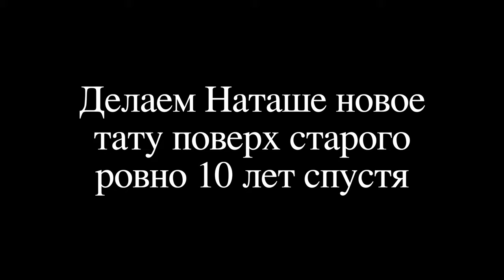Делаем Наташе новое тату поверх старого ровно 10 лет спустя.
Десять лет спустя закрываем старое тату морского конька новым в Новосибирском тату салоне Tattoo54 у мастера Валентина Иорданова.